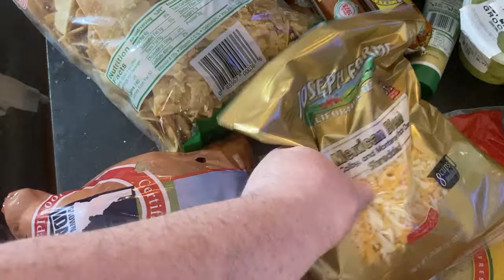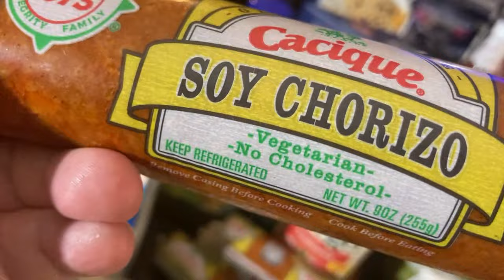200 WASTED? INTENSE JULY VEGETARIAN GROCERY HAUL | My Veggie Journey Begins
Please Like/Share/Sub/ Hit Bell 4 Notification when i go Live & new Vids

Become A Member 4Exclusive Member Only Videos & Q&A & Live Streams

$20 Retro/SYS/DonkeyLips Design Variety T-Shirts Avail 4-Support

Search @HEYBOWER or Michael Ray Bower
Facebook.com/HeyBower
Twitter.com/MichaelRayBower